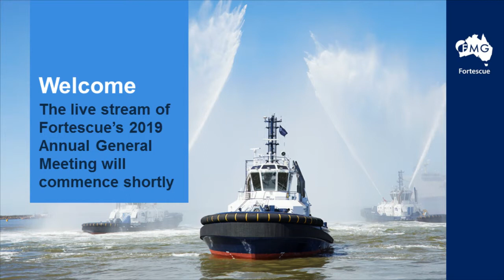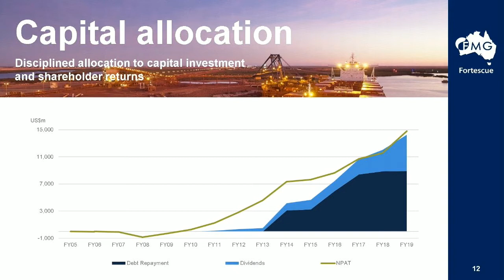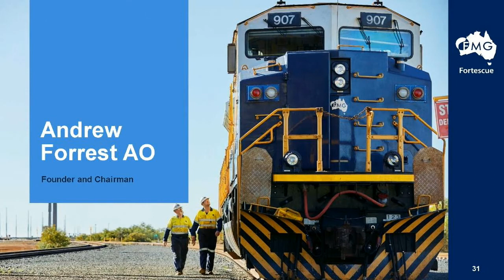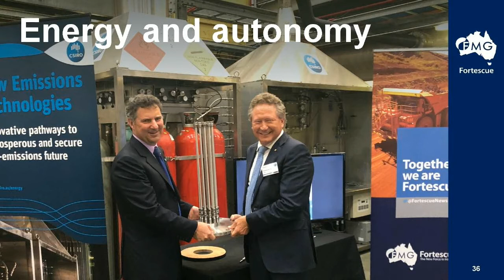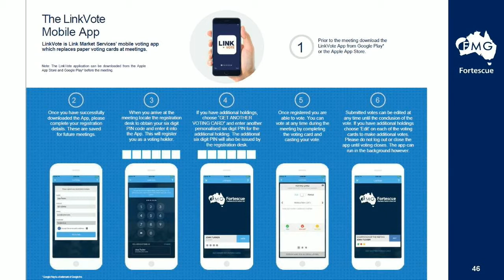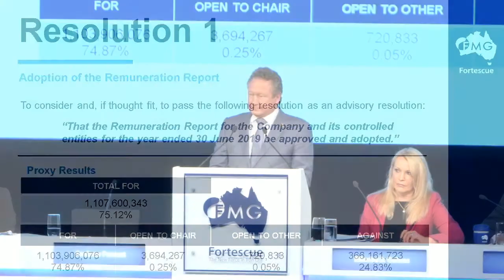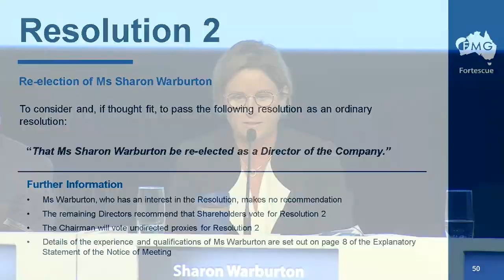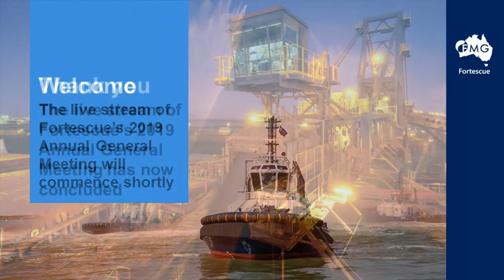2019 Annual General Meeting